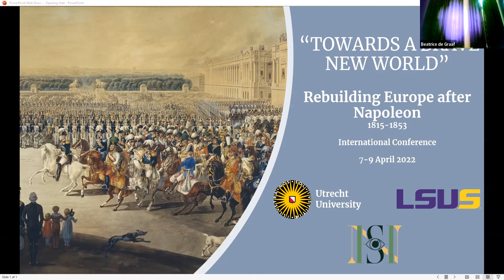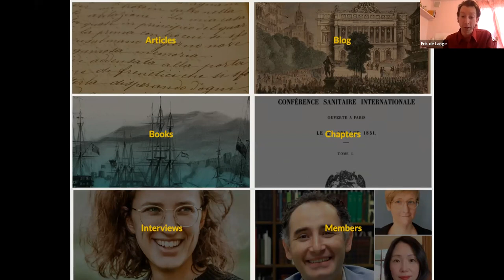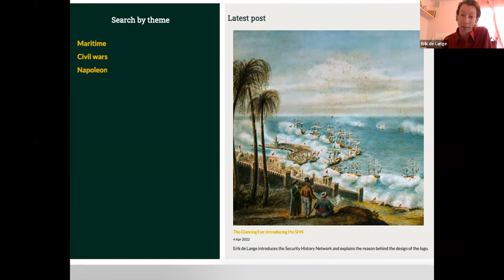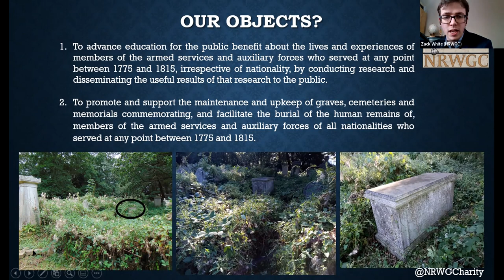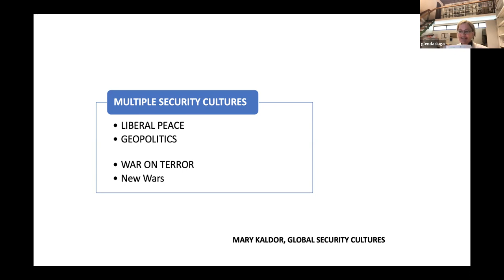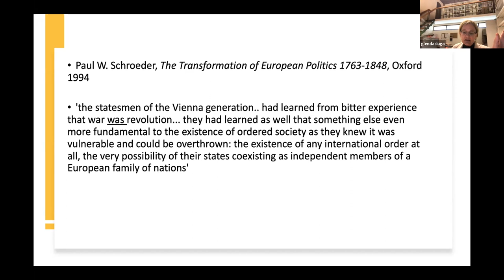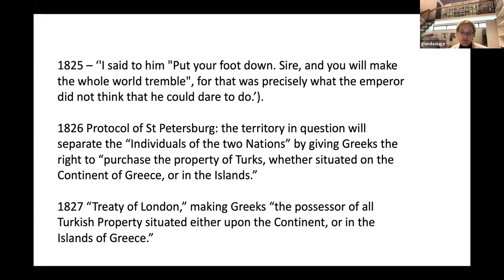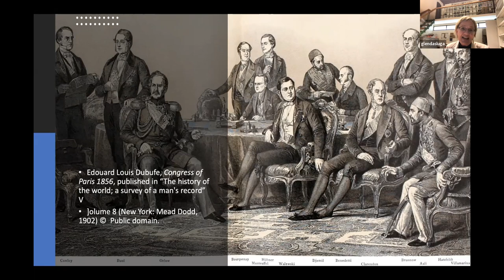Intro Session/Keynote, "Towards a Brave New World”. Rebuilding Europe after Napoleon (1815-1853)"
On 7-9 April, 2022, Prof. Beatrice de Graaf (Universiteit Utrecht/Security History Network) and Prof. Alexander Mikaberidze (James Smith Noel Collection/Louisiana State University-Shreveport) hosted an international virtual conference on how Europe was rebuilt after the Napoleonic Wars.

7 APRIL, 2022

INTRODUCTORY REMARKS
Beatrice de Graaf, Utrecht University
Alexander Mikaberidze, Louisiana State University-Shreveport

SECURITY HISTORY NETWORK LAUNCH
Ozan Ozavci and Erik de Lange, Utrecht University

KEYNOTE SPEECH
Glenda Sluga, University of Sydney/European Institute Florence